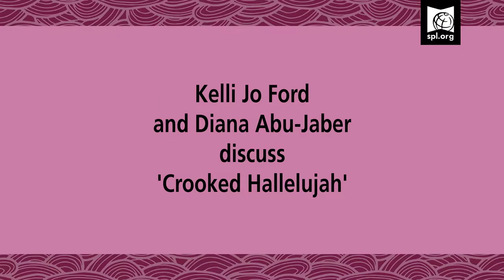Kelli Jo Ford Discusses "Crooked Hallelujah"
Ford discusses her acclaimed new novel, that tells the stories of Justine ― a mixed-blood Cherokee woman ― as she and her daughter move from Eastern Oklahoma to Texas in the hopes of starting a new life.